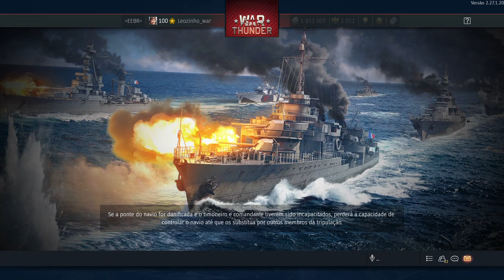War Thunder Realistic Battle Prinz Eugen